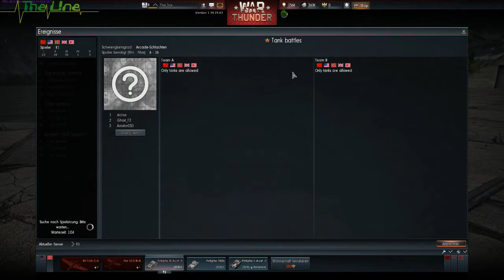War Thunder Ground Forces CB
So heute mal eine meiner ersten Runden in der Closed Beta der Groundforces